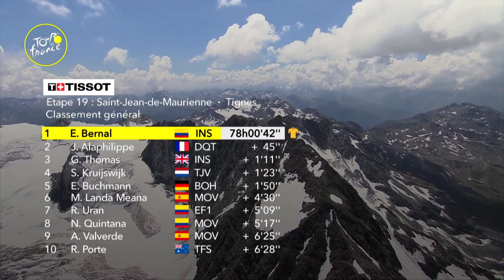ツールドフランス2019 ハイライト ステージ20 アルベールヴィル〜バル・トランス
ツールドフランス2019 第20ステージのハイライトをご紹介します
本日のレースはアルベールヴィルからバル・トランスまでの59.5kmの予定でした
コース設定が変更され、アルプス3連戦の最終日は後半30km以上もの登りっぱなしのレースに。
アラフィリップは最後の最後にマイヨジョーヌに返り咲くのか!?